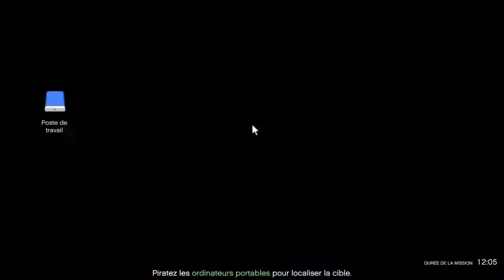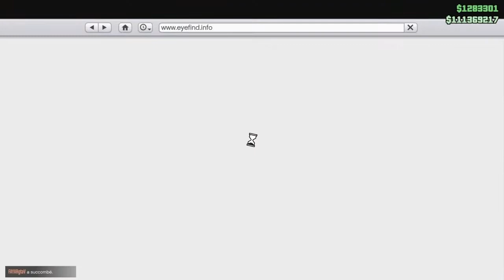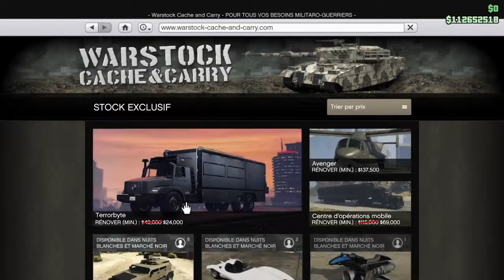NOS MEILLEURS MOMENTS ENTRE POTES #1